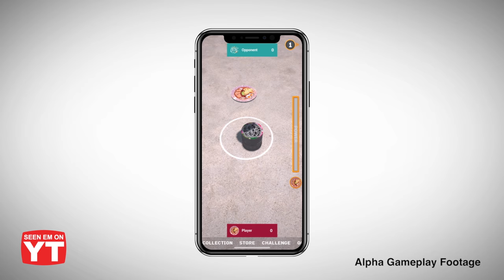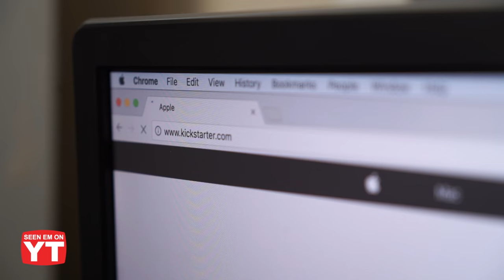Huli - Seen Em On YT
to back our project now!

When's the last time you played with milk caps? Months? Years? A previous life? I bet you've been craving for some hits... scooping your friends... showing off your collection (even if it's your grandma that did the collecting)... well lucky for you, HICON Games has got your fix! Introducing Huli, a milk cap game for mobile.

HICON Games is a Hawai‘i-based independent game developer with dreams of making great video games, telling compelling stories, and utilizing local talent to kickstart the Hawai‘i Video Game Industry. Be a part of our journey by backing our first project, Huli on kickstarter.com now.